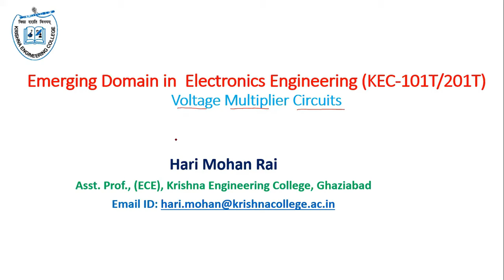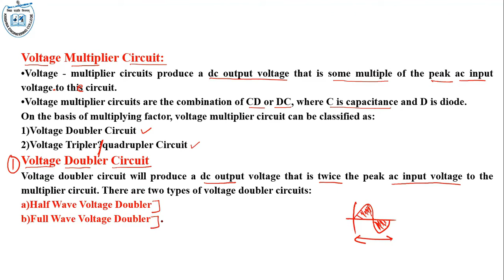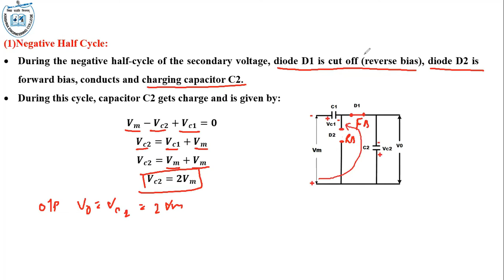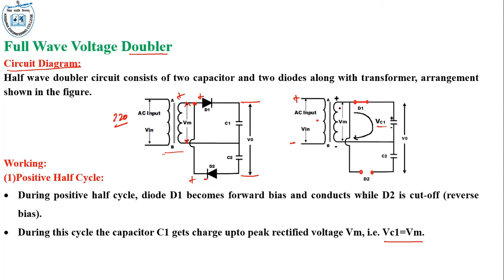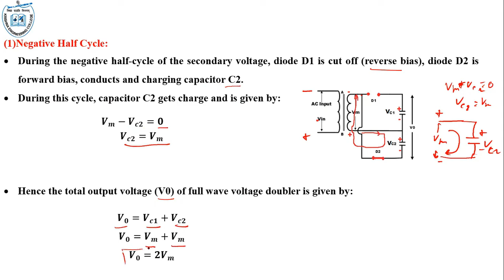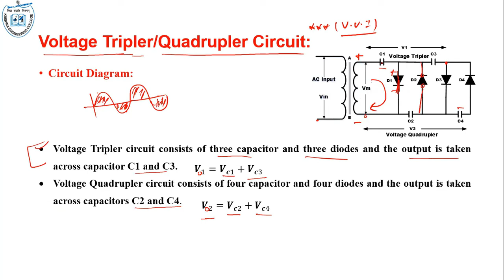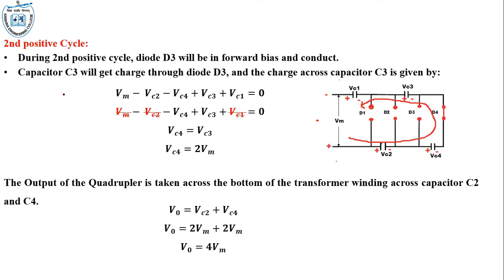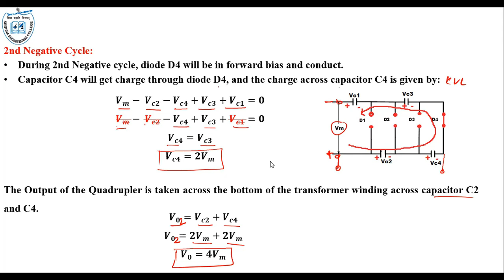1.8 Voltage Multipliers || Voltage doublers || Voltage Triplers || Voltage Quadruplers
Voltage Multiplier Circuits
Types of Voltage Multipliers
Voltage doublers
Voltage Triplers
Voltage Quadruplers